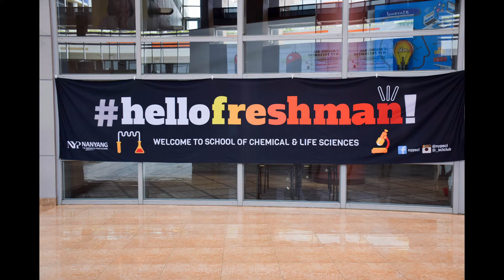SCL FMO 2018 Montage - Full Video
Thank you SCL Club, Olympians, Freshman for making the two days of FMO LIT!